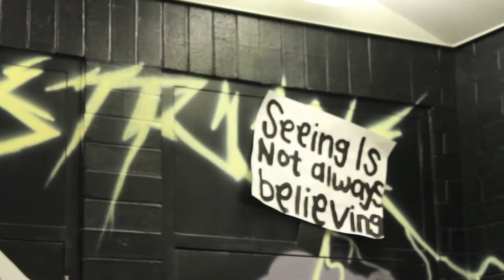End of the year highlights 2014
Assembly highlights, summer plans and bloopers to wrap up the 2013-14 school year.